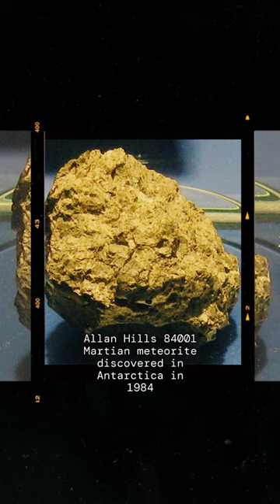Martian Meteorite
Meet Allan Hills 84001 (ALH84001), a fragment of a Martian meteorite that was found in the Allan Hills in Antarctica on December 27, 1984, by a team of American meteorite hunters from the ANSMET project. Its mass upon discovery was 1.93 kilograms (4.3 lb). ALH84001 is thought to be one of the oldest Martian meteorites, proposed to have crystallized from molten rock 4.091 billion years ago. Chemical analysis suggests that it originated on Mars when there was liquid water on the planet's surface.

In 1996, scientists found features resembling bacteria in a meteorite, sparking global headlines and a speech by U.S. President Bill Clinton. Controversial from the start, the wider scientific community later rejected the hypothesis, attributing the features to non-biological causes. This event, though lacking evidence of Martian life, is seen as a pivotal moment in the history of astrobiology.

Apple Podcasts // Google // Amazon Music // Spotify